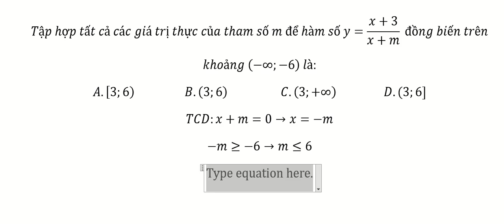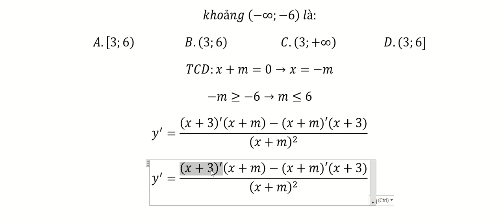Toán 12: Tập hợp tất cả các giá trị thực của tham số m để hàm số y=(x+3)/(x+m) đồng biến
Tập hợp tất cả các giá trị thực của tham số m để hàm số y=(x+3)/(x+m)  đồng biến trên
khoảng (-∞;-6)  là:
A.[3;6)                   B.(3;6)                    C.(3;+∞)                  D.(3;6]